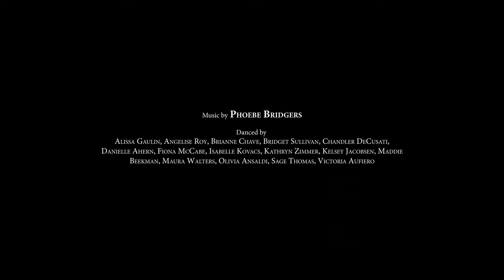I Know The End - Erin Gibney Choreography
Sacred Heart University Dance
Filmed by Aidan Gibney
Choreography by Erin Gibney